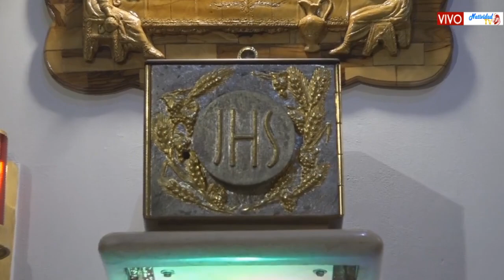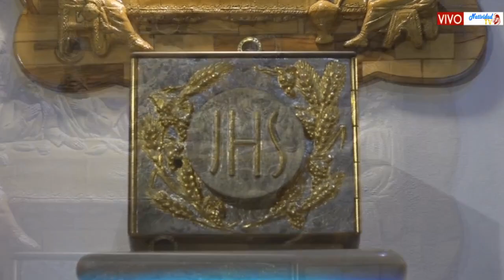Consuelo de los afligidos | DIOS QUIERE VERLE ALEGRE / Lunes, 13/05/2024